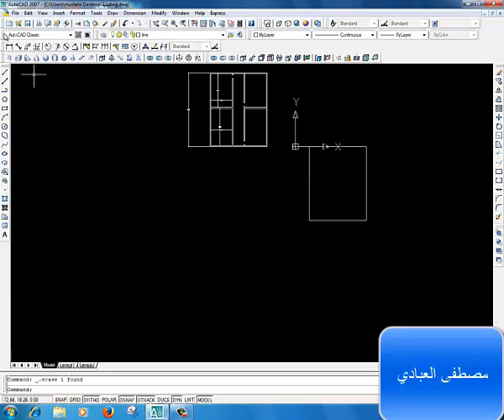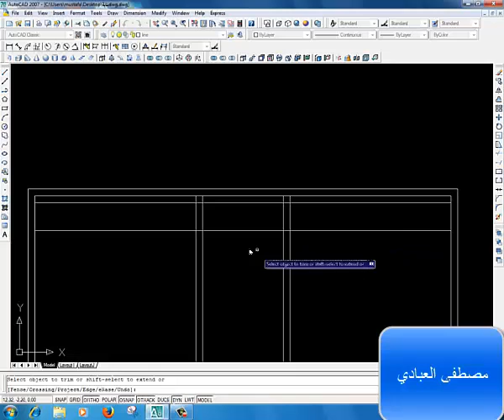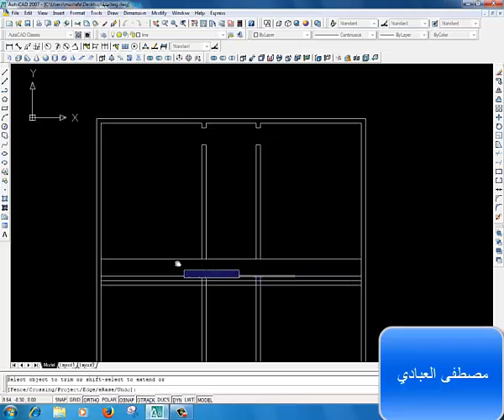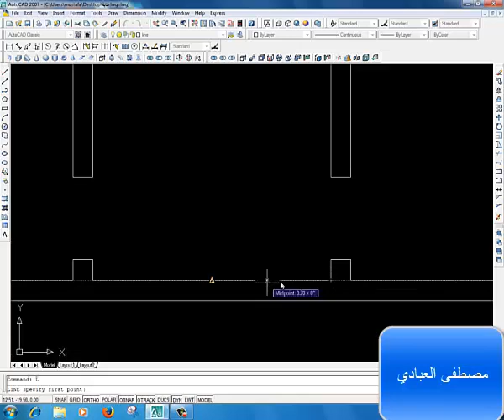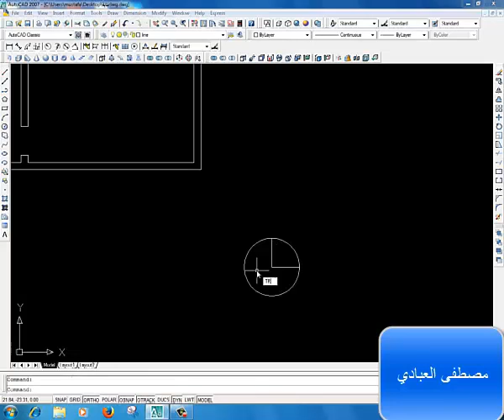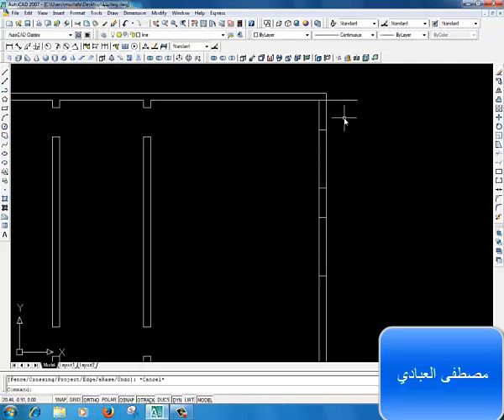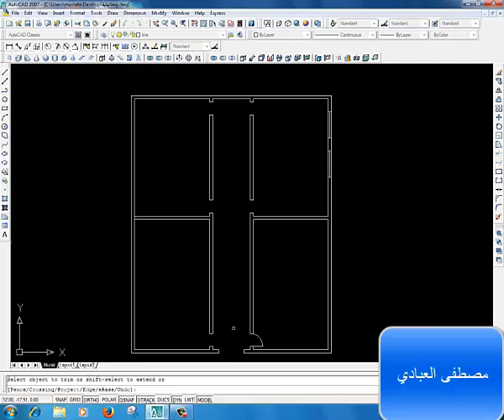الدرس الرابع من مادة الرسم الهندسي-اتوكاد-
اتوكاد
حاسبة
برامج
تنصيب
العاب
خرائط